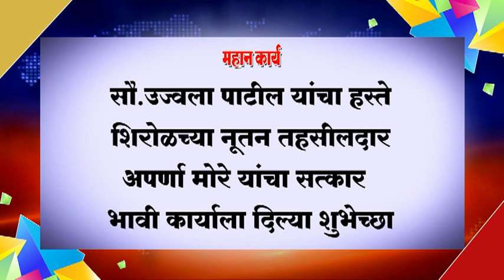सौ.उज्वला पाटील यांचा हस्ते शिरोळच्या नूतन तहसीलदार अपर्णा मोरे यांचा सत्कार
सौ.उज्वला पाटील यांचा हस्ते शिरोळच्या नूतन तहसीलदार अपर्णा मोरे यांचा सत्कार ; भावी कार्याला दिल्या शुभेच्छा